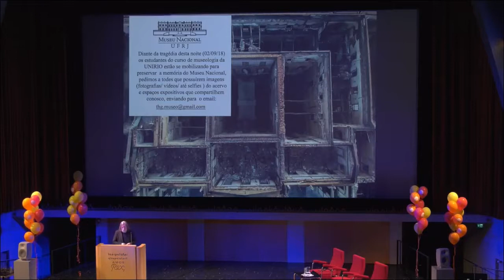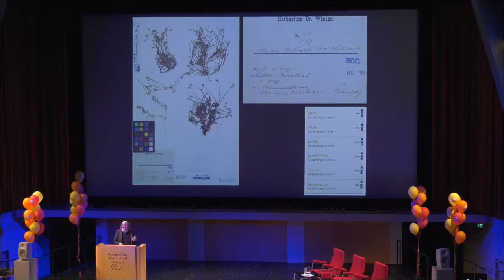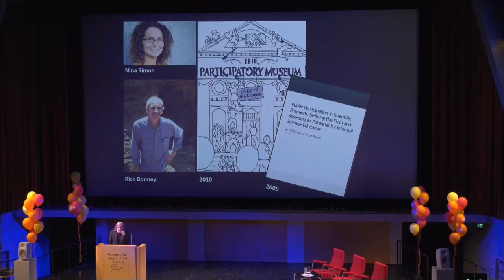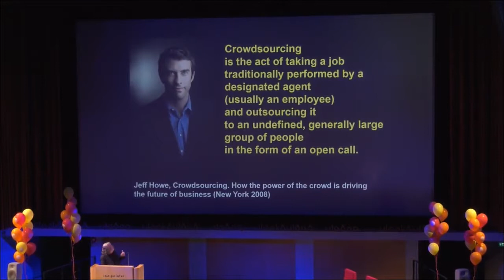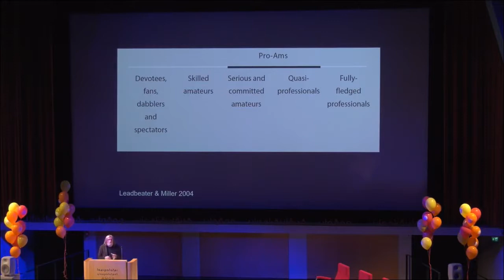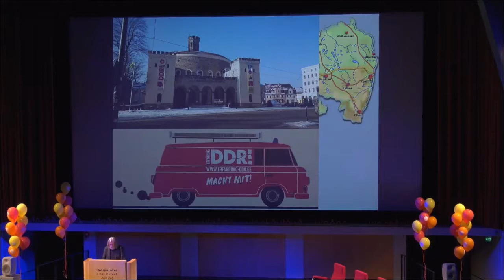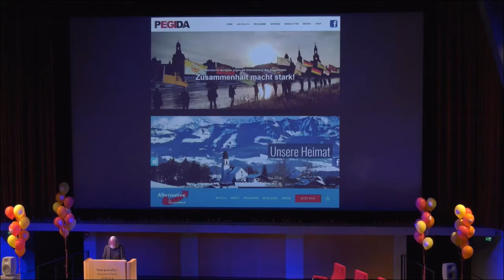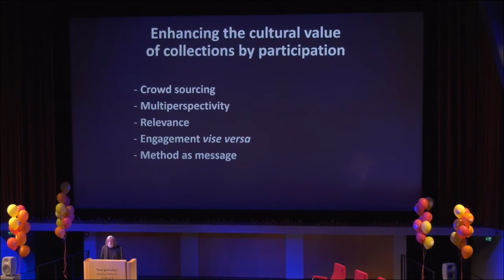Peter van Mensch: Are we in tune? Participation and collection development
Museologist Peter van Mensch

Keynote speech: Are we in tune? Participation and collection development

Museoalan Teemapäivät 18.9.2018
Museum Theme Days seminar in Amos Rex, Helsinki, Finland.

Kuvaus ja editointi: Cartia Elko